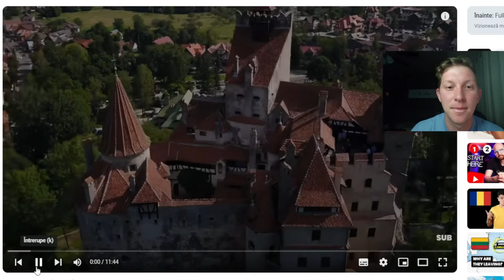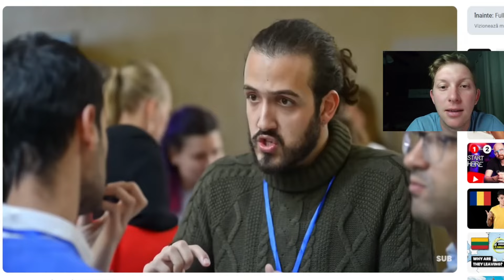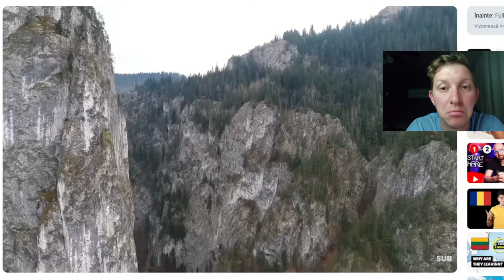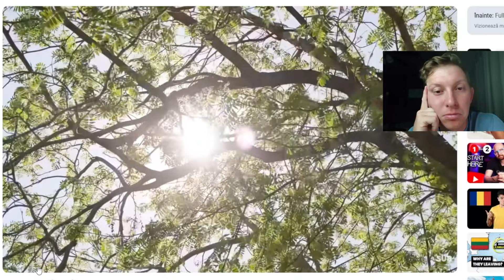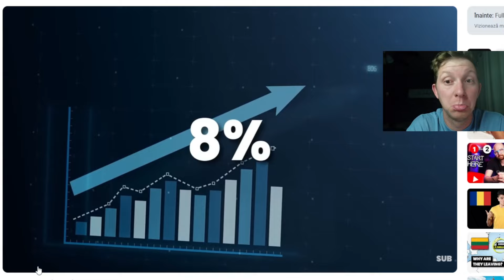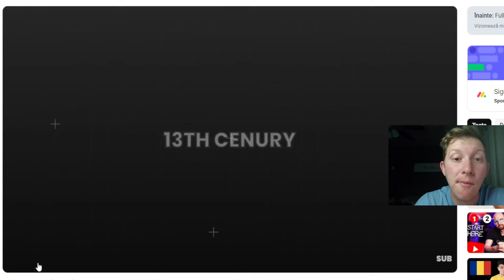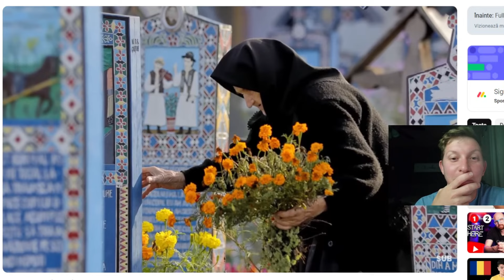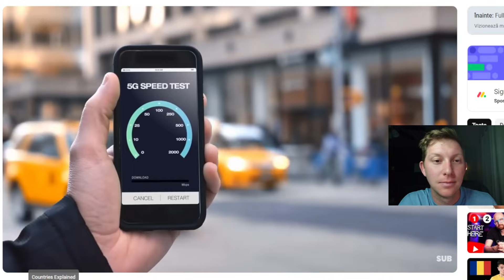American Reacts to Romanian History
Reacting to how people perceive Romania or what kind of history Romania has is quickly becoming one of my favorite things to do. Today we will be covering the history of Romania and what makes it so unique.

I really appreciate you watching this video. It helps me to become a better content creator and promoter of Romania. My question is did anything in this video stand out to you? Was there a shocking fact you would have never guessed?